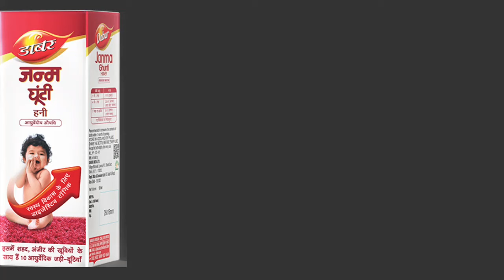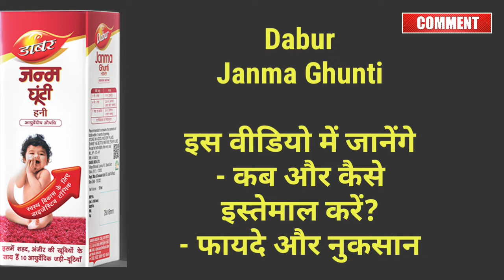Janam Ghutti For Newborn Baby | Dabur Janam Ghutti Pilane Ka Tarika | Janma Ghunti For Babies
Buy Original Janam Ghutti At Lowest Price

Topics-

bache ko janam ghutti kab se dena chahi..
dabur janma ghunti
dabar janamghuti
janamghuti for baby
dabur janam ghutti pilane se kya hota hai
dabur janma ghunti kitne mahine ke bache
janam ghutti baccho ko kab se dena chahiye
janm ghuti
janam ghutti ke fayde
janm ghutti ke fayde
bache ko janam ghutti kaise de
dabar janamghuti ke fayde
janam ghutti kitne mahine ke bache ko deni chaiye
janamghuti dose in hindi
5 months
dabar janm ghutti ke fayde
ghutti for newborn baby
mugli ghutti 555
5 month baby ko pani pila sakte hain
baby care
baby healthy weight gain food
baby ko janam ghutti kab dena chahiye
bacchon ke pet
bacha ulti kare to kya karna chahiye
bal jeevan ghutti
bal jeevan ghutti kaise pilaye
balquti
chhote baby
chhote bacchon ke photo
dabur gripe water
ghutti
gripe water
gripe water kab dena chahiye

dabur janma ghunti kitne mahine ke bache ko dena chahiye

janam ghutti

112 sal ki budiya ki ghuti

kya navjaat shishu ko janm ghutti deni chaiye

dabur janma ghunti kitne saal ke bche ko de

dabur janma ghunti kaise de

dabur janma ghunti ke fayde

dabur janam ghutti

benefits of janam ghunti

dabur janam ghuti review

dabur janma ghunti review

why to use janam ghutti

dabur janam ghutti

dabur janma ghunti uses

dabur janma ghunti uses in hindi

dabur janma ghunti uses in marathi

how to use janma ghunti

dabur janma ghunti doses

dabur janma ghunti honey

reshusbabycare

hindi

when to use dabur janam ghutti

quantity of janam ghutti

janam ghutti

baby gas

infant

112 sal ki budiya ki ghuti

bachcho ko janm

bache ko janam ghutti

bache ko janam ghutti kab se de

bacche ko janm

dabur janm ghutti

dabur janam ghutti

dabur janam ghutti ad